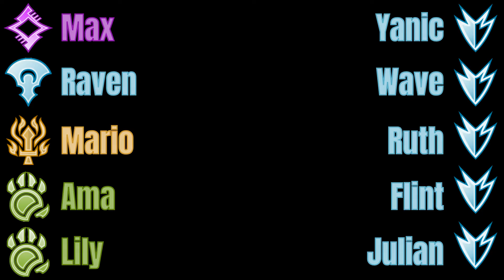[Wipe] Conjured Amalgamate | Power Soulbeast PoV (6:27 remaining)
Thank you everyone for the wonderful kills :)

Song: Close Eyes - DVRST